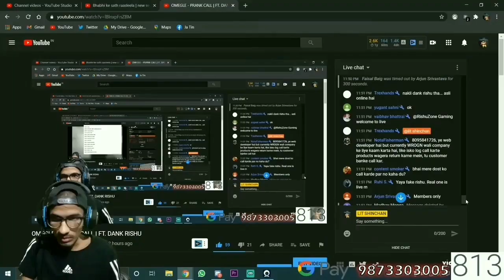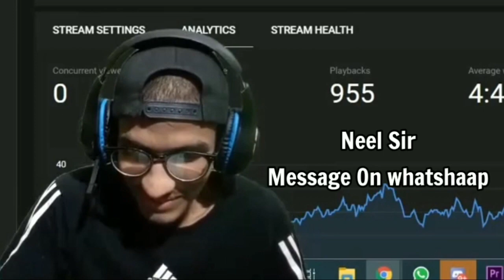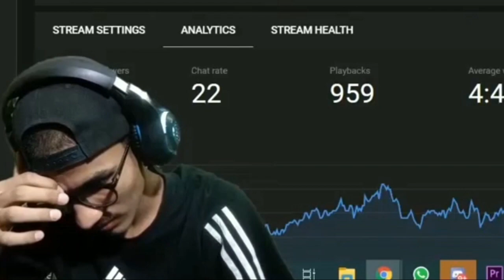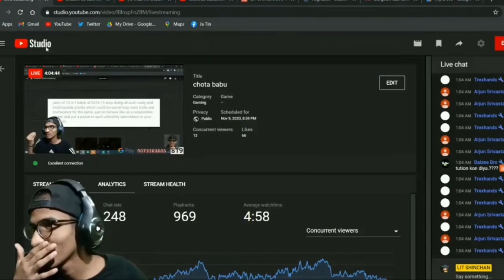I Prank Called My School Teacher | Unreal Jatin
I prank called my school teacher and he caught me!
It was one of the moments from my live streams.

The Complete Credit for this video goes to NIRBHAY NIGAM, such an amazing talent please check him out.

PC SPECS -
MOTHERBOARD - AS ROCK B450M Steel Legend
CPU - Ryzen 5 3600
GPU - Gigabyte RX 570 (4GB)
RAM - 16GB Corsair Vengeance
PSU - Corsair VS 650W
DRIVE - 500GB SSD , 1.5TB HDD